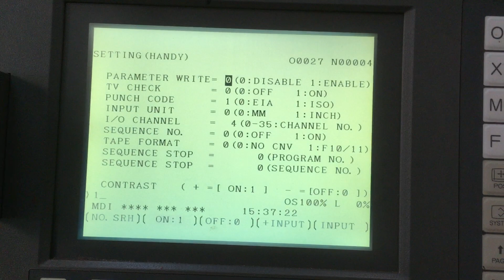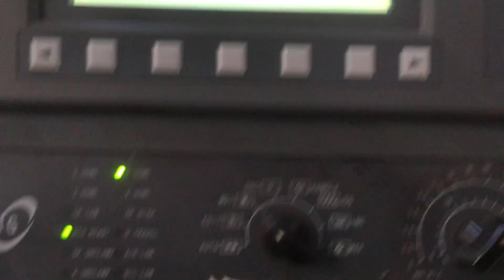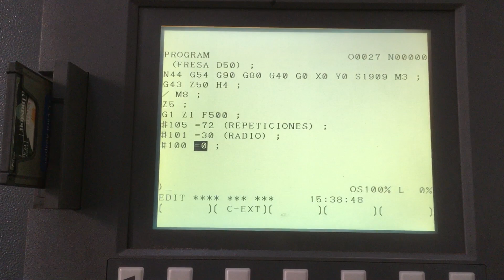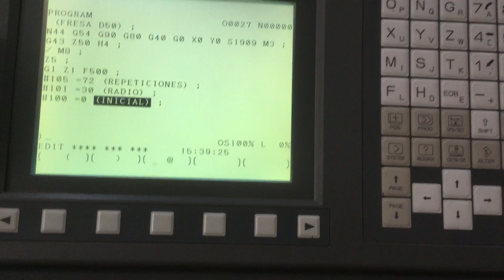Paréntesis redondo en Fanuc CNC milling machine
Descripción para habilitar el uso de paréntesis redondo en centro de mecanizado cnc Control Fanuc